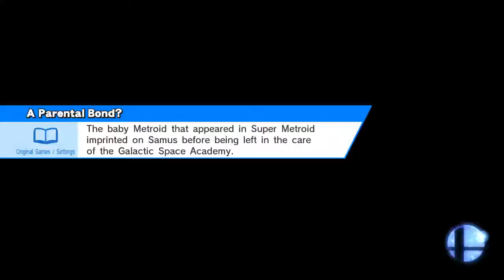idk what to title this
Midgar (Ω Form)
Lucas, Mewtwo